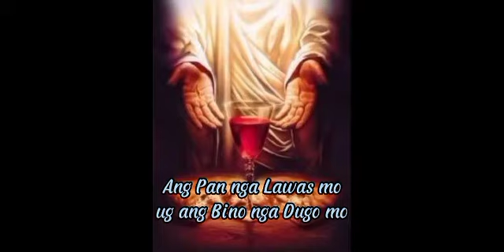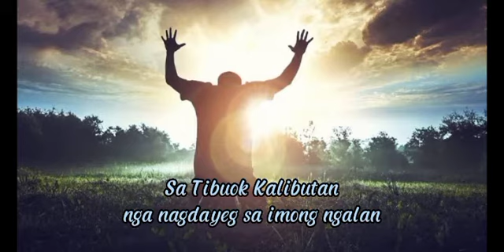Kinabuhing Dayon (SamCagO - Bohol)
Offertory Song for Holy Mass - Liturgy of the Eucharist